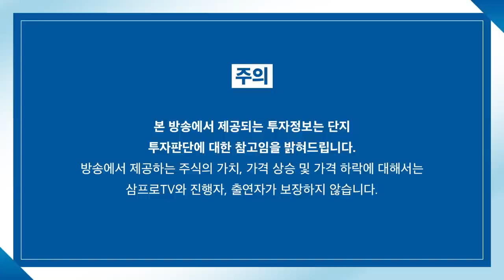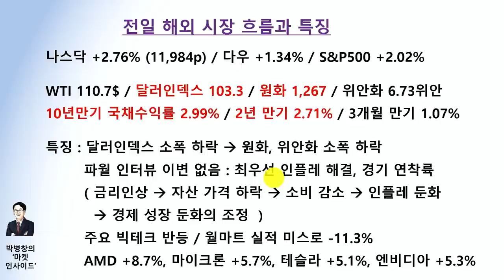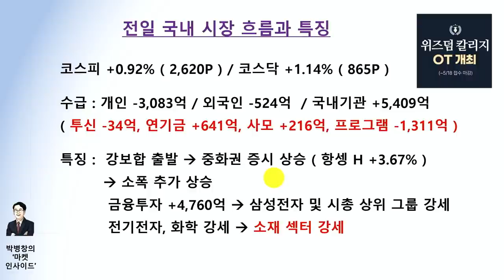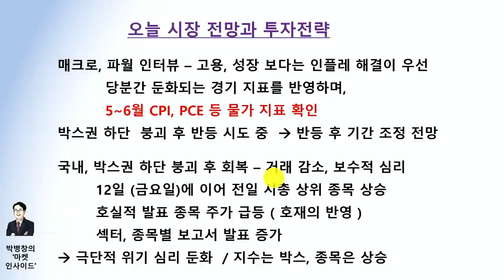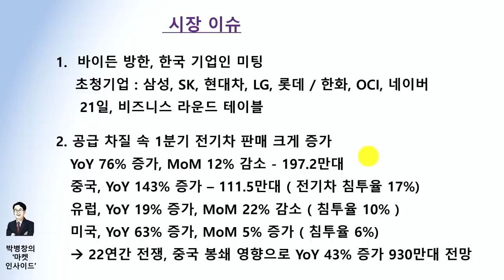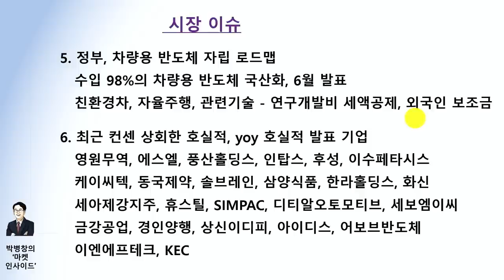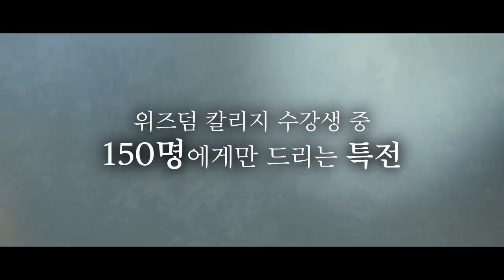[마켓인사이드] 전망치 상회하는 실적 좋은 기업들을 보라! f. 교보증권 박병창 부장